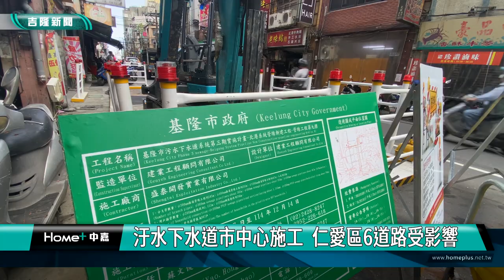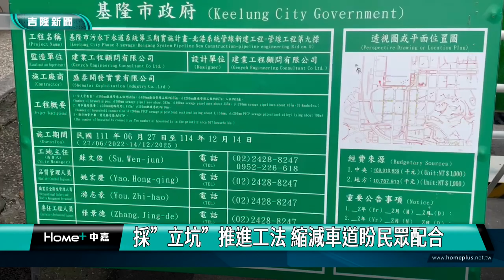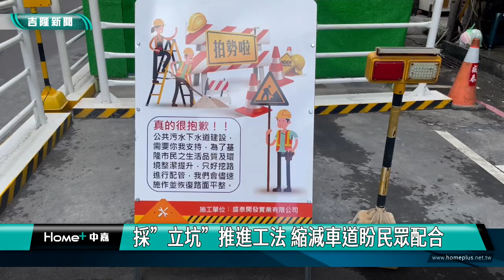汙水下水道｜施工｜汙水下水道市中心施工 仁愛區6道路受影響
(中嘉吉隆新聞 記者黃紹銘 /基隆報導) 基隆市汙水下水道工程，9月進入市中心仁愛區各個街廓巷弄施工，範圍包含忠一路、忠二路、忠三路、孝三路、愛二路以及仁一路與中正路口6主要路段，由於施工採"立坑"逐漸推進工法，施工將封閉一半道路，工務處提醒民眾，減速慢行。

施工人員解開圍籬，進入工作井，展開一天汙水下水道工程，接下來，機具必須向下開挖3-5米。
圍籬外，架起了告示牌，提醒用路人，小心慢行，這裡是仁愛區孝三路，市府正在進行汙水下水道工程，九月正式進行仁愛區各巷弄施工。
另一頭的工作井，圍籬已經拆除，剩下交管人員在現場，引導交通順暢。
汙水下水道施工，因為採地下推進工法，馬路上必須進行立坑，為了減少造成交通衝擊，施工採點狀設置施工圍籬，同時縮減車道。
在大馬路上，設置工作井，難免對商家及用路人不便，但汙水下水道工程，是城市建設重要一環，與民眾生活息息相關，民眾大都能夠理解
這項工程，每個路段施工將逐段推進，影響時間約4到6個月，整個工程則會在114年完成。